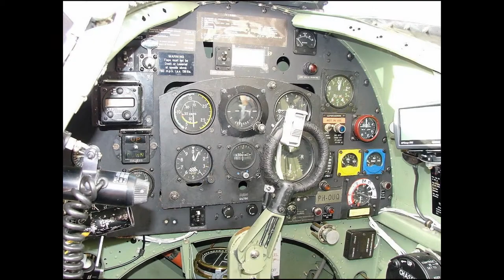Supermarine Spitfire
Collection of Spitfire Images